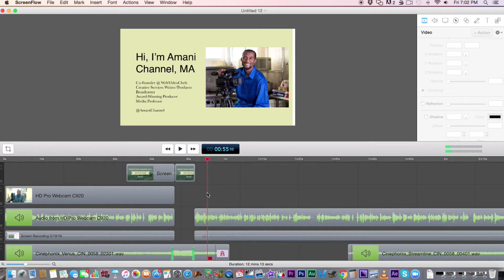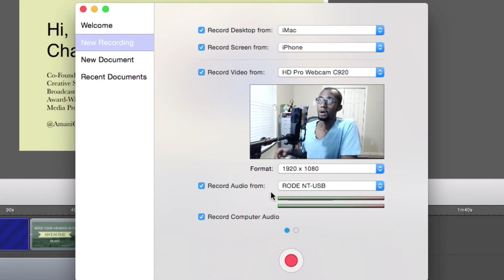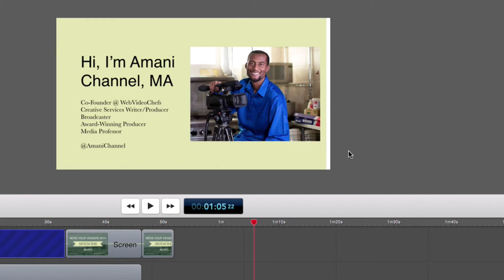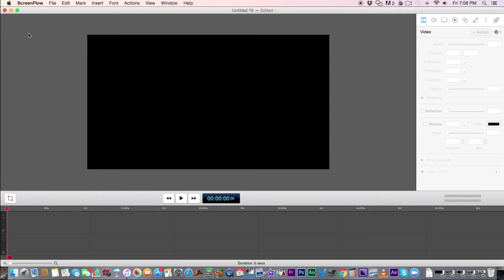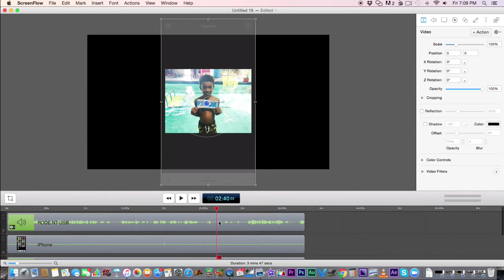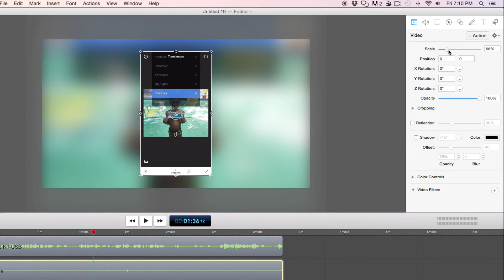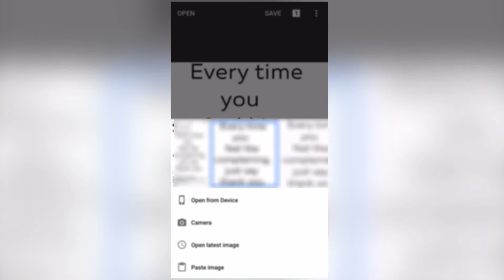How to Record iPhone iPad Screencast - ScreenFlow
Learn how to make tutorials of apps or teach people other features on their mobile device by creating a screen recording. This video will teach you how to do it with ScreenFlow but it works with other software too.